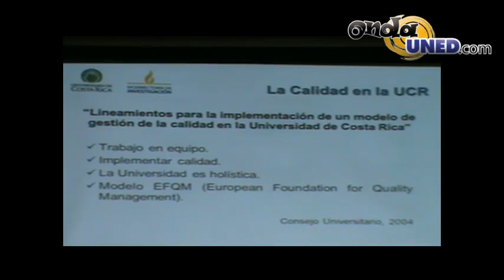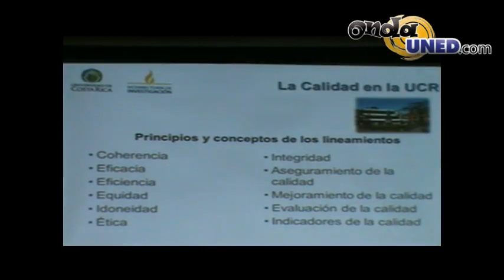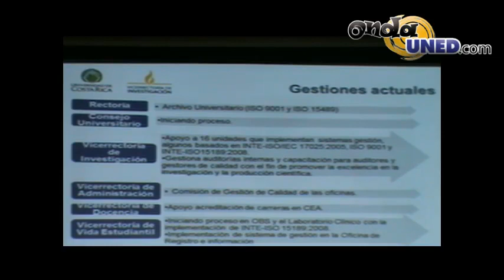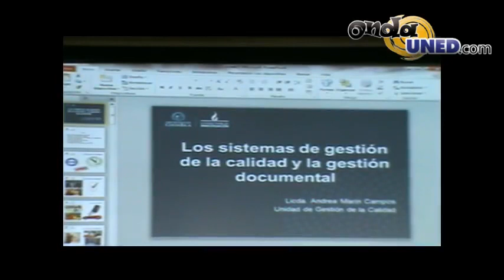Convivio Nacional de Archivistas desde CONARE Parte 3